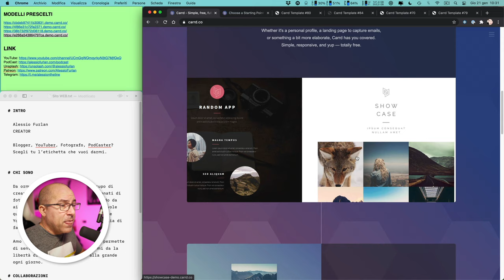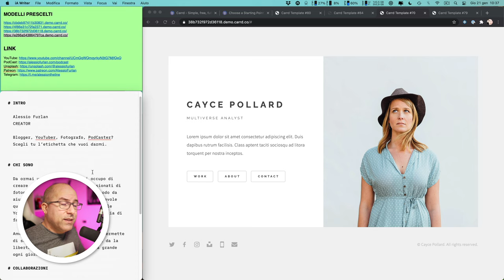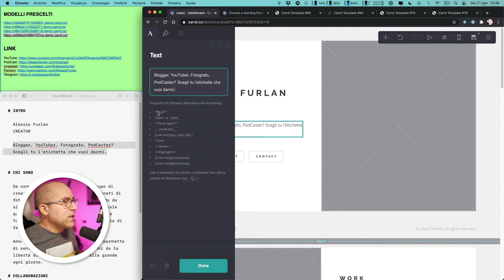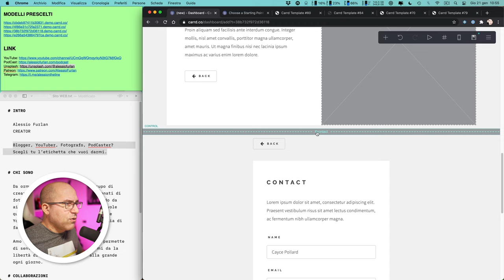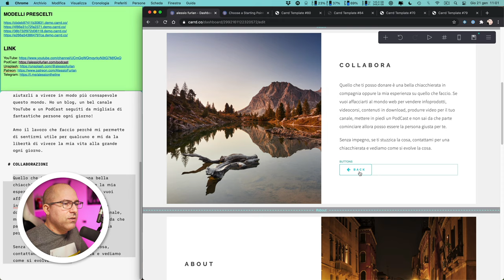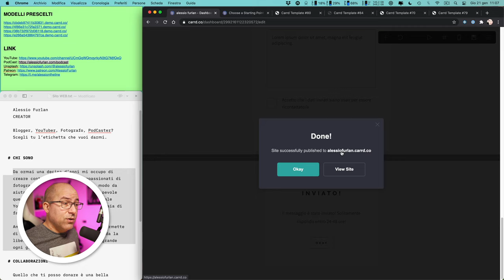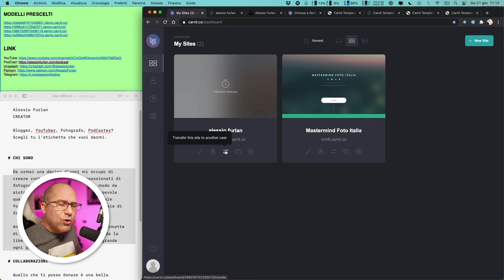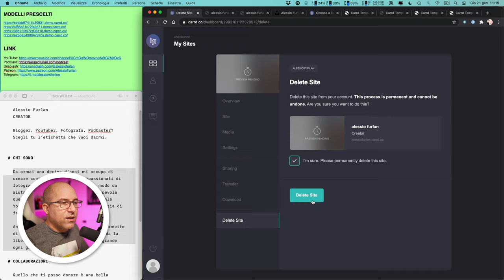SITO WEB PROFESSIONALE con poca spesa ma tanta resa!